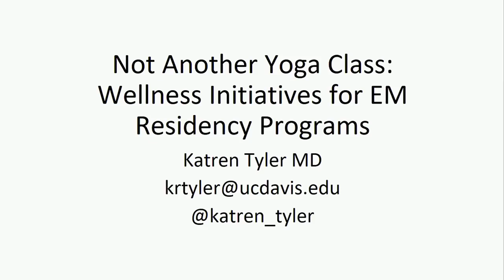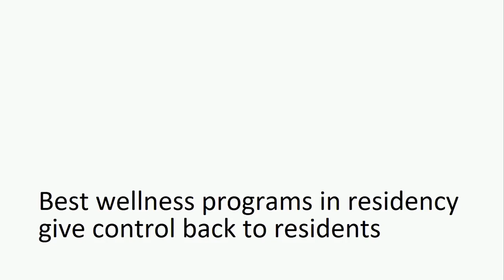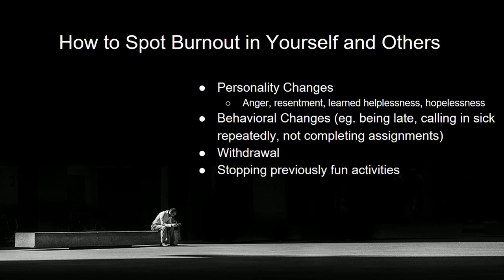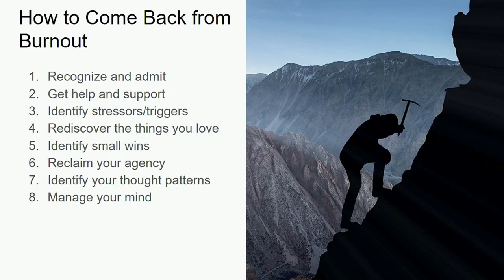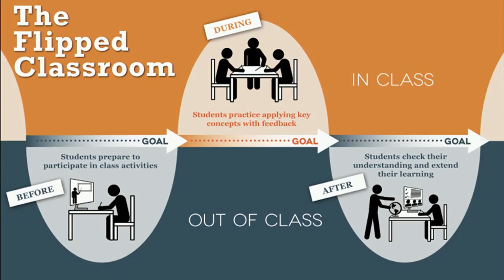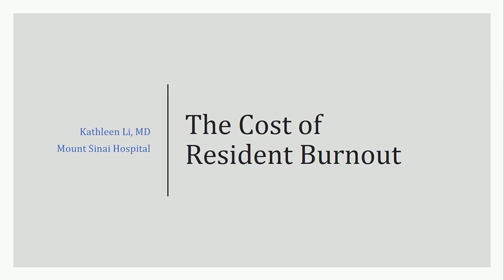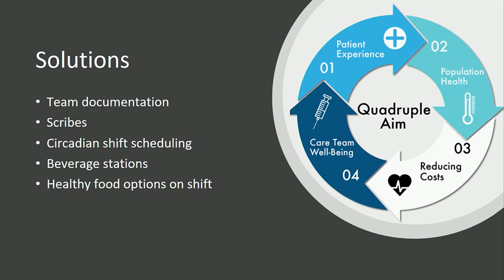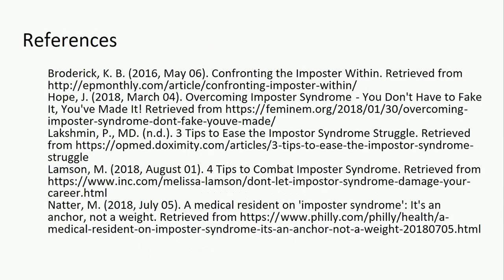Not Another Yoga Class: Wellness Initiatives of Residency Programs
SAEM19
Katren Tyler, MD
Melissa Parsons, MD
Christina Shenvi, MD, PhD
Kathleen Li, MD
Jaymin Patel, MD
Cory Clugston, MD
Jacqueline Tin, MD